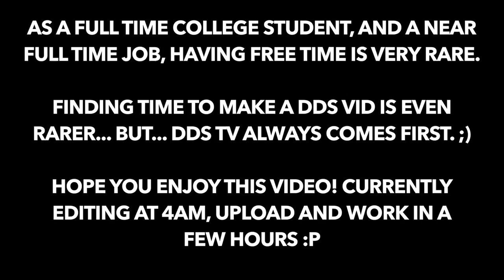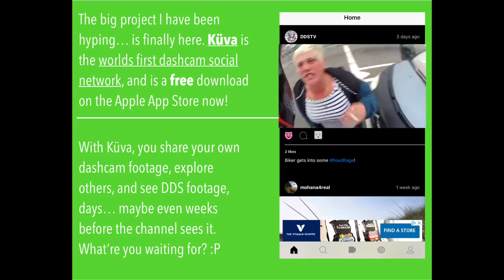AMERICAN CAR CRASH INSTANT KARMA COMPILATION #123